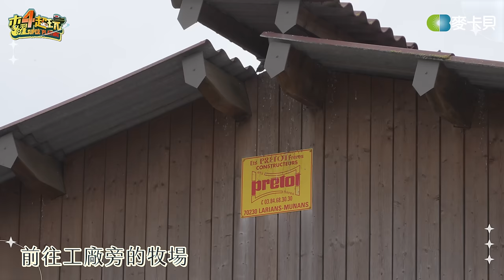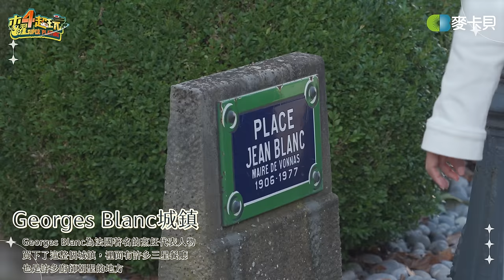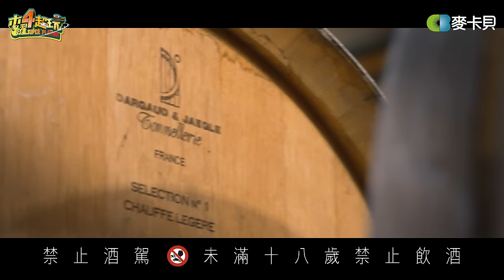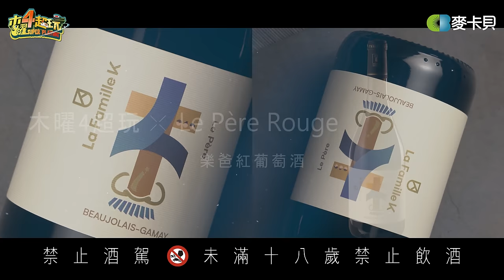《木曜旅行趴EP6法國里昂郊區篇》來一趟法國美食之旅吧～香濃的起士鍋？代表法國的布列斯雞？還有最最珍貴的雞白肝？！ft.阿辰師、黑土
【中華電信來電答鈴超值包】

輕鬆用音樂SHOW出你的品味
動動手指立即來申辦吧~

一日法國酒莊↓↓↓
木曜4超玩 x La Famille K 聯名葡萄酒
加入洋酒城官方LINE ID: @9city
(將由專人為您服務或至洋酒城門市洽詢)

特別感謝↓↓↓
想即刻體驗木曜聯名葡萄酒絕妙搭配餐點嗎？！
快到#Cozycorner舒適角落點餐，享受美酒配佳餚的滋味🥰
🍷樂爸紅葡萄酒 x 安格斯牛排佐阿根廷青醬
🧀辣媽紅葡萄酒 x 手工現切綜合起司火腿拼盤
🍸辣媽白葡萄酒 x 生蠔拼盤（12顆）

※ 禁止酒駕
※ 飲酒過量，有害健康